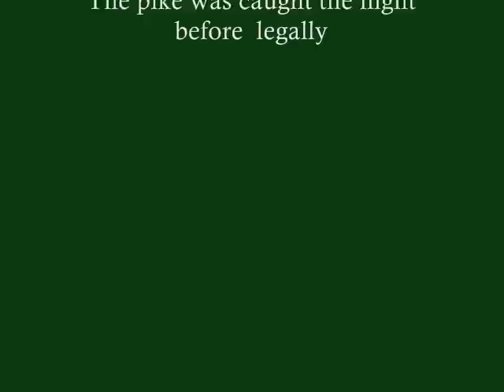Pyke Van Dyke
Aussie sport fishing in Canada